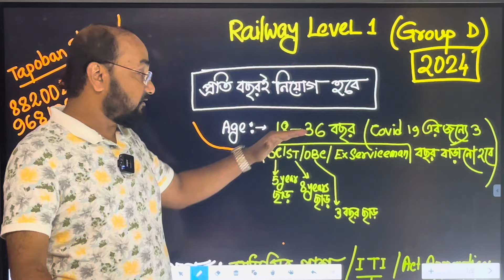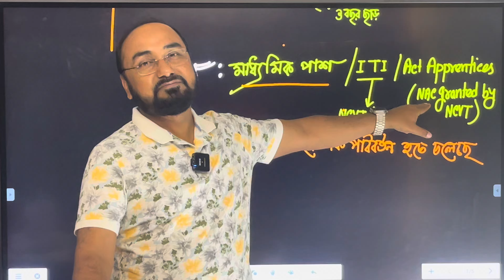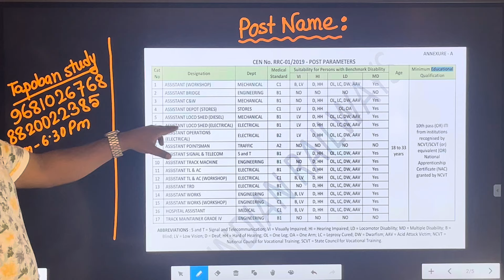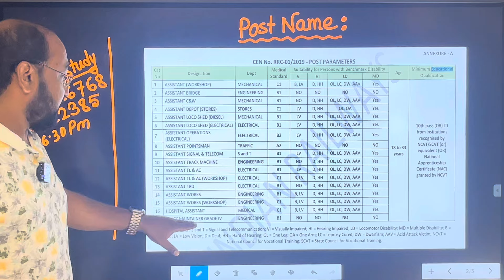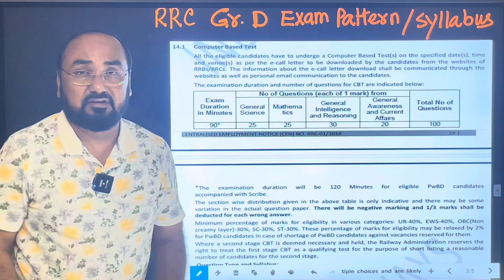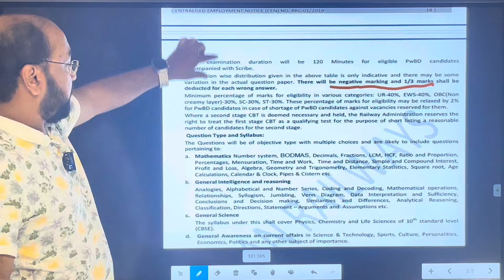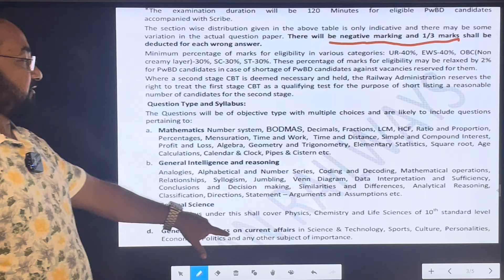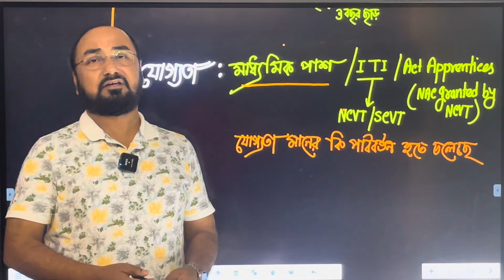RRC Level 1 Recruitment 2024 | Age,Qualification,Syllabus,Exam Pattern by Sukumar Paul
Railway Group D 2024 Upcoming Vacancy Detailed Discussion By Sir Sukumar Paul
Ex- Railway Engineer & Founder Cum CEO)
( TAPOBAN STUDY CENTRE)
Bhadreshwar: Dist-Hooghly:WB
                     (8am to 6pm, everyday open)
Other Social Media Platform:
            FB Page /Telegram Page Name

**Admission Ongoing in following Batches**

📌WBpolice/ KP Constable/ lady constable batch
📌New Online Combined Batch
📌New Offline Combined Batch
📌Rly Special Batch
📌 Tech & Non Tech Batches
📌 Basic To advanced Batch

বিশদে জানতে যোগাযোগ🤙 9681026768/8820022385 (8am to 6pm)//OFFLINE VISIT at Tapoban office (Bhadreswar, Hooghly) also available.

🌄তপোবন স্টাডি সেন্টার ফর টেকনিক্যাল এন্ড নন টেকনিক্যাল, ভদ্রেস্বর, হুগলি
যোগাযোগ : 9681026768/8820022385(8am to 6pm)